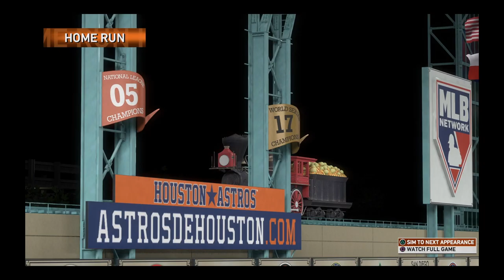Astros Cheat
Sorry for the long vid but I wanted to show the all star break.